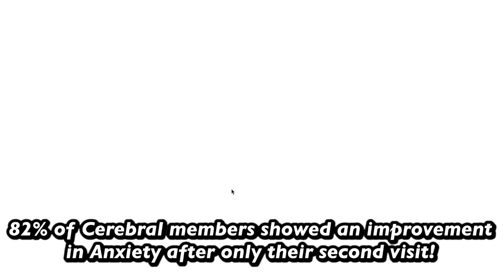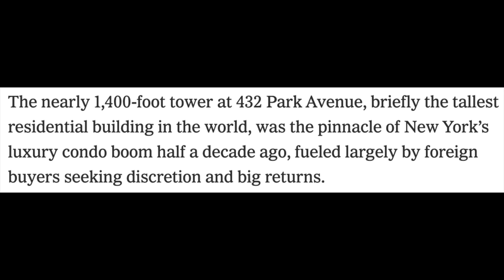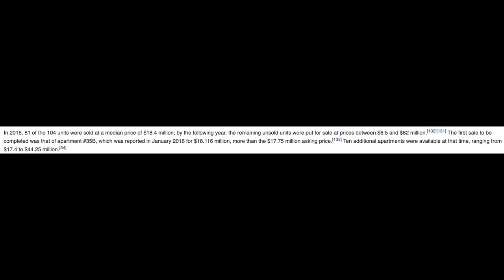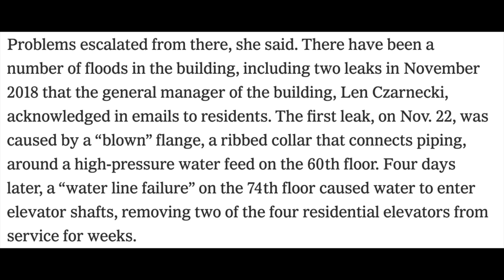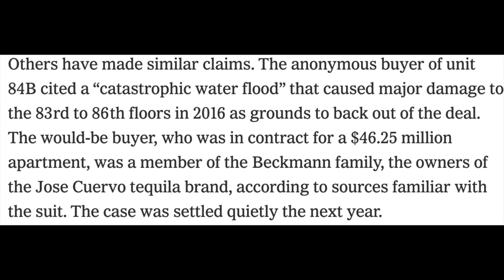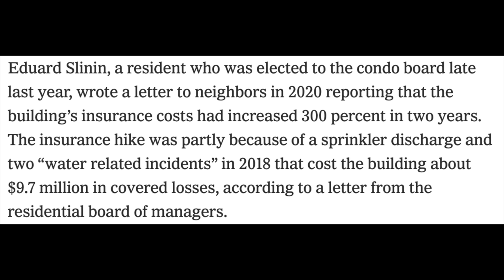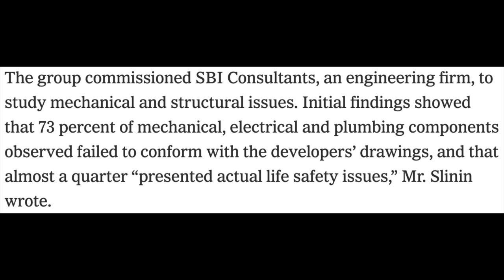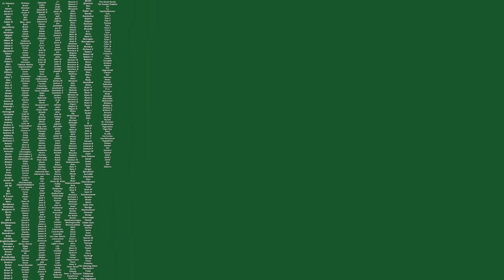tiktok made me hate a building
Cerebral offers convenient, online expert help for your emotional health, including anxiety, insomnia, and depression. and answering several questions to connect you with a provider that will help determine the right treatment plan for you starting at only $30 for your first month.

Tiktok shows me a lot of weird, a lot of funny, but sometimes it shows me a building that fills me with rage. Let's talk about 432 Park Avenue in New York City.

Depop- @swell_stuff

Editor- iMovie